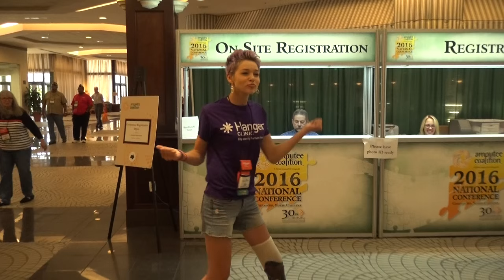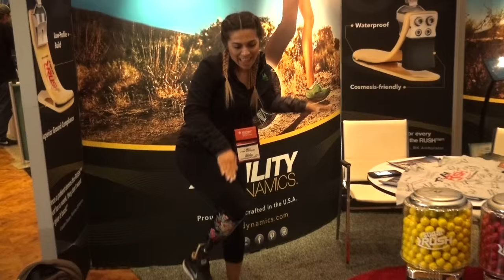"CAN'T STOP THE FEELING!" -Justin Timberlake (Amputees Dance, Dance, Dancin')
Compilation of energetic amputees groovin' to Justin Timberlake's Can't Stop the Feeling at the 2016 Amputee Coalition National Conference in Greensboro, North Carolina.